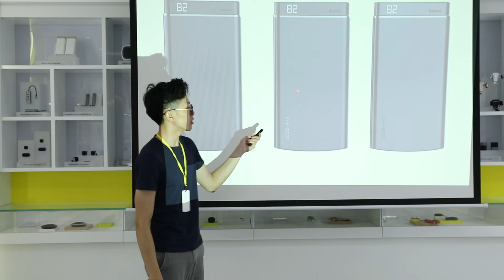Baseus Multi-functional Type-C to 3xUSB3.0 + HDMI + PD HUB